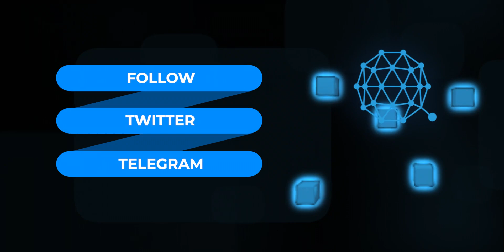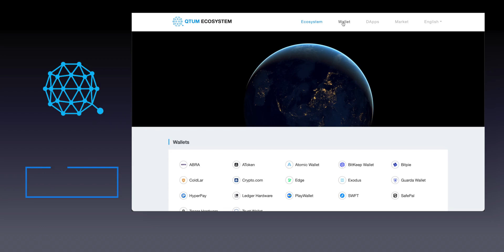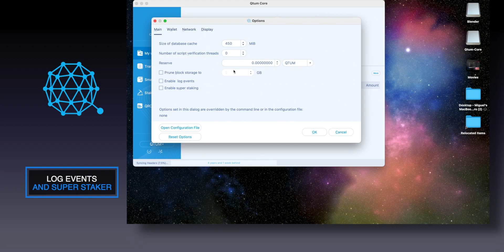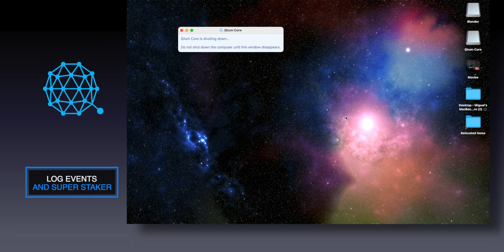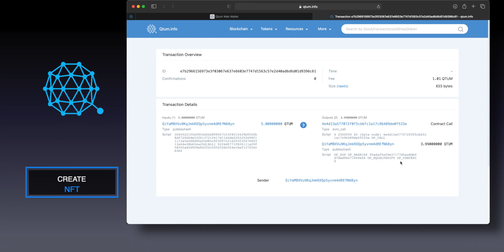Introduction to Qtum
Using the Qtum Core Wallet and Qtum Web Wallet

00:00 Setting up a Node: Offline Delegating
01:51 Features: Qtum Core Wallet
03:08 Delegating to a Super Staker
04:00 Setting Up Qtum Web Wallet - NFTs